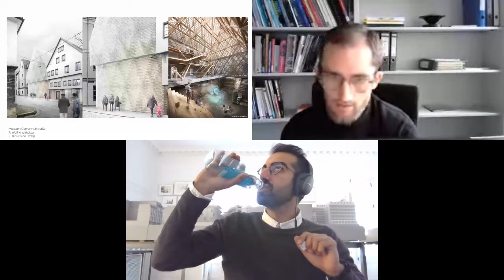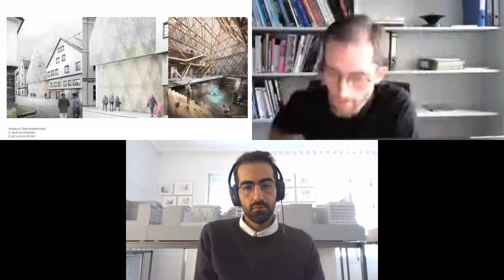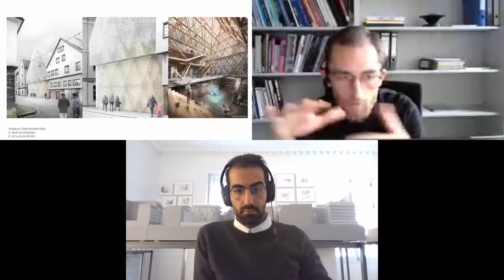Connect! 2021: Collaborative Workflows - Seyed Moussavi & Julian Lienhard (Uni Kassel)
*Collaborative design, engineering and fabrication workflows*

Speakers: Seyed Moussavi (Associate Researcher, Uni Kassel) & Julian Lienhard (Professor, Uni Kassel)

Description: This presentation briefly demonstrates the challenge of creating a collaborative design, engineering and fabrication workflow in educational projects. The parametric workflow was setup to allow a large number of students with different backgrounds to divide into expert groups while working on one single and central information model.

In the first case study, a collaborative workflow template was set up, which equally addressed complex analysis as well as the need for continuous geometric adjustment to achieve a model which interactively functioned on a design, structural and material level. The expert groups covered the fields of design, form-finding, structural analysis, material testing, detailing, manufacturing and project management. The presentation will discuss the workflow models, including the principles that allowed the iterative development of the initial and final form-finding, detail design and fabrication planning, as well as material testing across different computational design platforms. It will also provide an overview of the development process through a design narrative. In order to critically discuss the key methods supporting communication between architects and engineers within computational design methodologies, a productive learning environment for all members involved was established.

The second project was an online workshop as a collaboration between TWE and IAAC which focuses on the use of a computational design algorithm in combination with robotic fabrication and sensing to augment the design and construction process for non-standardised material. Although reusing reclaimed material can significantly reduce the environmental impact in building construction, current design processes are not set up for this shift in thinking. Contrary to conventional practices, designing within the constraints of available material means that geometry and topology cannot be fully pre-determined. This workshop focused on the design and fabrication of 2D non-standardised elements, offering the opportunity to develop experience on working with robotic sensor data and integrate the data into the computational design. During the workshop, students explored different design intentions through the definition of performance criteria parameters, which are constantly evaluated and adjusted in real-time.

In order to achieve this uninterrupted digital process the platform speckle was used to establish a collaborative workflow based on the principals presented in the first case study.

*Connect!* is Speckle's three day virtual conference for engineers, designers, BIM managers, hackers, and anyone interested in modern solutions, open-source, and data-driven processes for the AEC industry